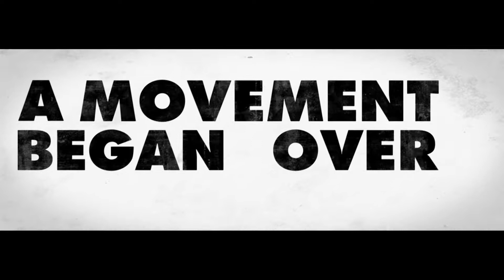The Movement: Proclaim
In this podcast, Pastor Rob walks through Acts 4:1-22 explaining what happens when you proclaim Jesus.